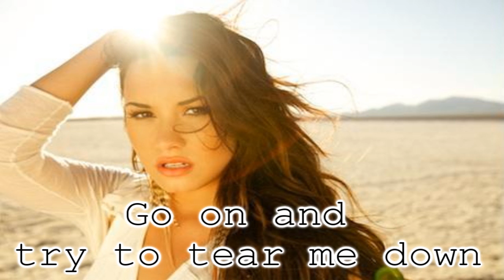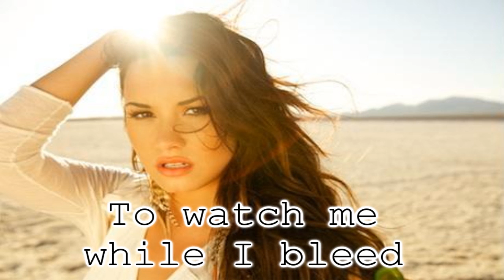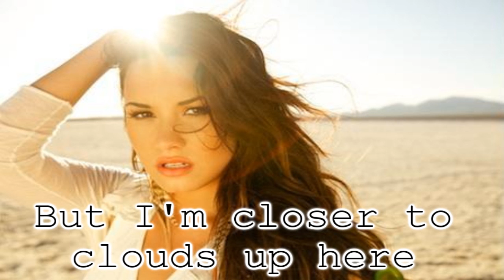Demi Lovato - Skyscraper - Lyrics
New song 2011.
Released July 12nd, 2011.